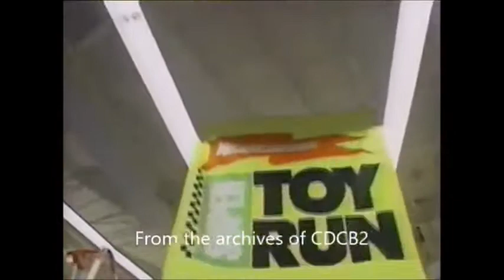Super Toy Run - Cart